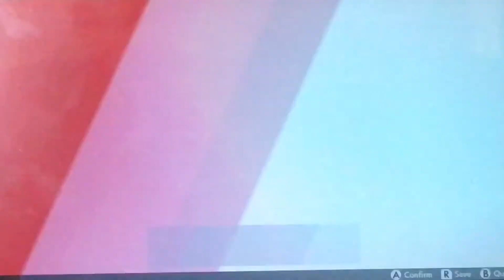MORE DYNAMAX BATTLES! - Pokémon Sword EP6